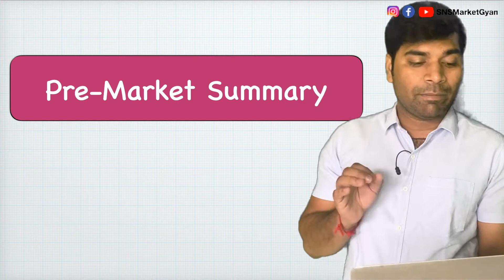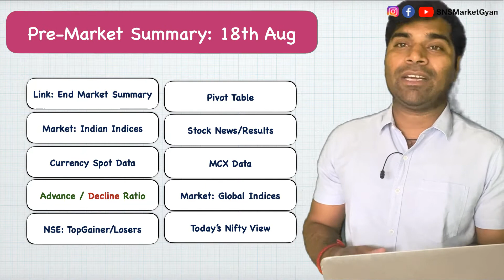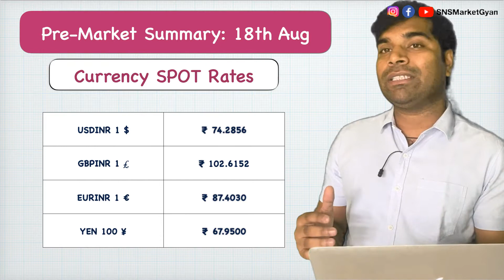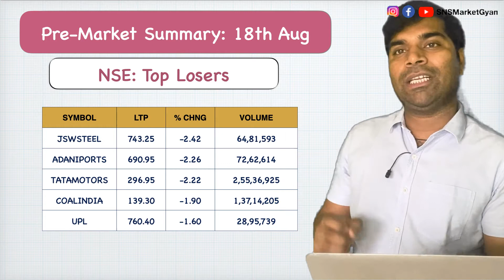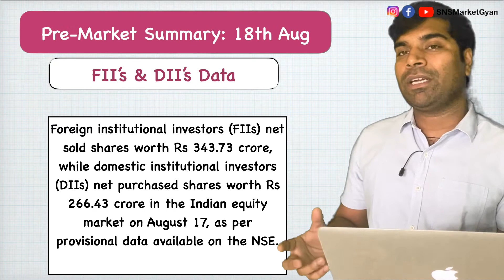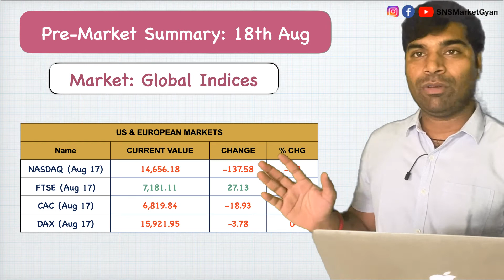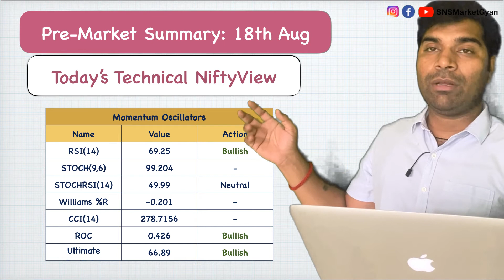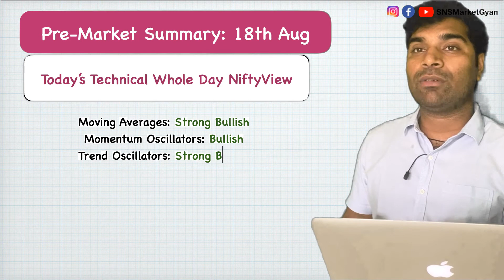18th Aug: Pre-Market Summary:बाज़ार की हर खबर & Nifty View,Market खुलने से पहले ज़रूर देखो !in Hindi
Hi, Good Morning - Traders.

Our Nifty Opening View: Trends on Global Asian Market’s indicate a POSITIVE opening for the index in India.As SGX Nifty is trading at 16,643 with +40 points, that’s why its indicate that out Today’s Nifty50 will open with +40 points.

Our Technical Intraday Nifty View: On the basis of eg; RSI,MACD,Stochastic, ROC, CCI, Williamson, ATR, ADX, Bollinger Band and moving avg with different time periods, we come to know that after bearish opening in market , whole day market will be in bullish trend, still if there will be any changes in market then you can follow pivot tables which given you in the video.

Opening View is Bullish & whole day view is Bullish,.

Also you can follow timeline
Parts:
0:00 Introduction
0:46 Intro Video
0:55 Date & Time
1:12 Summary of Video
3:02 Link: End Market Summary
3:34 Link: Weekly Market Recap
4:13 Indian Indices
6:26 Currency Spot Data
6:53 Advance & Decline
7:55 Top Gainer
8:51 Top Losers
9:47 Pivot Chart
10:40 Stock in News
11:49 Today's Stocks Result
12:11 Today's FNO Ban Stocks
12:39 FII's and DII's Data
13:04 MCX Data
14:35 Global Indices (US,Europe,Asian)
16:52 Fundamental Nifty Opening View
17:17 Technical Nifty Intraday View
17:49 Appeal
19:27 Outro Video

1.Market Indices: In this section you will get to know about latest price of NIFTY50, NIFTYMIDCAP50, NIFTYBANK, SENSEX, NIFTYNEXT50, NASDAQ, FTSE,CAC,DAX,SGX NIFTY,NIKKEI 225.
2.Advance & Decline: in this section you will get to know about how many stocks were in positive direction or how may stocks were in negative side.
3.Stock in News: in this section you will get to know about which stocks are hot in news and why they are running in news,
4.Stock Results: in this section you will get to know about that how many stocks are announcing their results today.
5.Top Gainer & Losers: in this section you will get to know about  yesterday’s top 5 gainers and losers
6.MCX Data:  in this section you will get to know about the mcx data like: GOLD,SILVER, COTTON, CRUDEOIL ,NATURALGAS
7.FII & DII Data : in this section you will get to know about how much Foreign institutional investors (FIIs) net sold shares worth and how much domestic institutional investors (DIIs) net purchased shares worth.
8.Pivots Table : in this section you will get to know about what the PIVOT LEVELS, RESISTANCE LEVELS SUPPORT LEVELS.
9.Opening View on Nifty: in this section you will get to know about at which level NIFTY or INDIAN STOCK MARKET may open.
10.Whole Day Technical View on Nifty: in this section you will get to know about at no the basis many indicators what we will be view on Nifty. Indicators mentioned above.
11. We have also added Currency Spot Data, Price Band Hitters, 52 Week High/Low data and Large Deals,BAN in FNO stocks in the list of this video.

We have collected a list of important headlines or important topics for you, which may help you work in positive way or make some profitable trades.

Any of my investment or trades I share on my videos are provided for educational purposes only please do not trade or invest based solely on this information. consult with your financial advisor before investing.

Best of Luck for your trading.